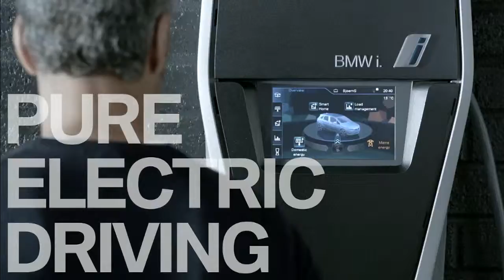BMW Efficient Dynamics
credits

music production and supervision: henanX
composer: sacred sacred

client: bmw
project: bmw efficiency drive
agency: serviceplan international
kreation: sergio penzo
exec. producer: bernd blume
production: acht frankfurt / visual catering
kreation: simon mayer and oliver maassen
producer: benjamin schlangen